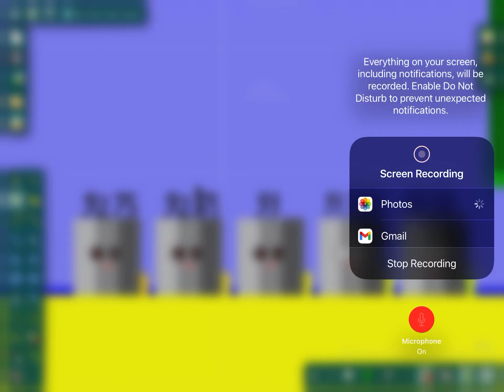Numberblocks band eighths 0.125 to 100 (part 63)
Red five always get terminated